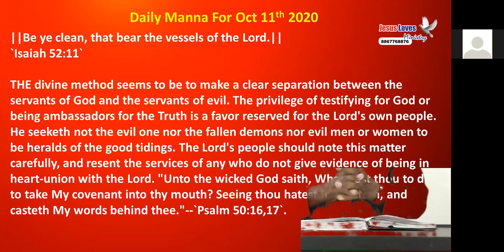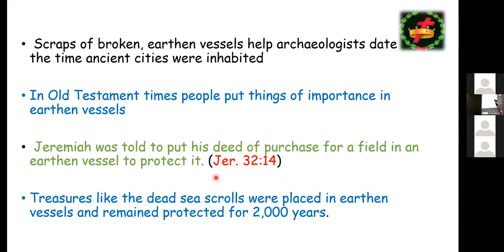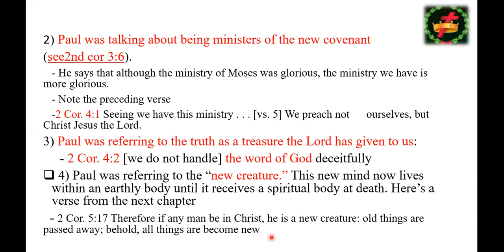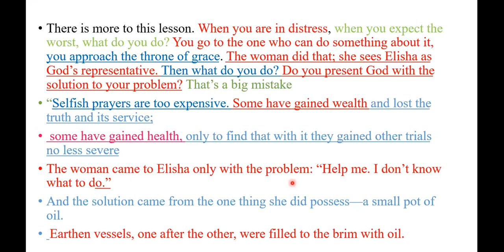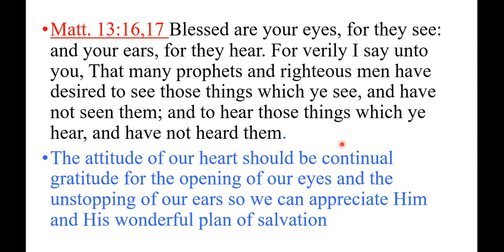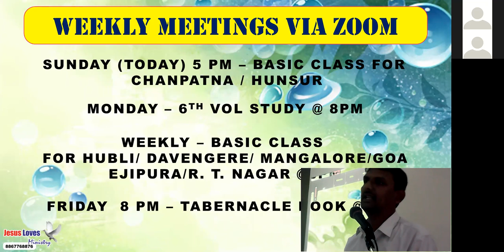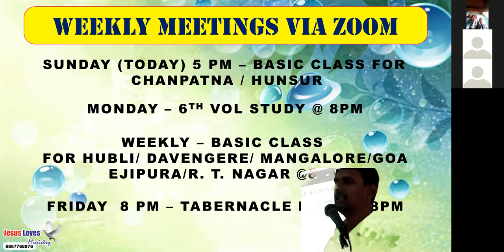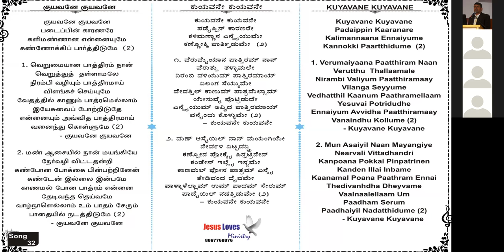Earthen Vessel - Bible Study